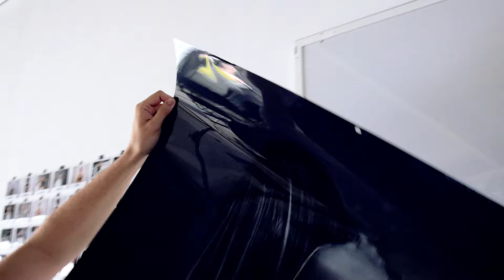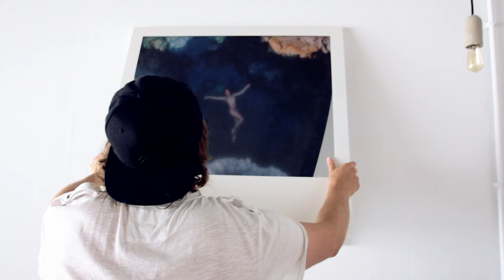Motivwechsel beim Polaboy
Vor vielen Jahren habe ich durch das Bloggen ein Produkt namens "Polaboy" entdeckt und mich sofort verliebt. Ich wusste, irgendwann möchte ich so einen Leuchtkasten für meine Fotos haben. Zu meiner Ausstellung im letzten Jahr habe ich mir meinen kleinen Wunsch erfüllt und endlich investiert. Im Studio hat der Polaboy nun auch endlich seinen festen Platz gefunden, da das Motiv nicht mehr so richtig passte, hatte ich im Blog um Eure Meinung gefragt und nun endlich das neue Motiv eingesetzt. Wie einfach das geht seht ihr im Video. Kein Sponsoring, nur echte Werbung für ein Produkt, was ich liebe.